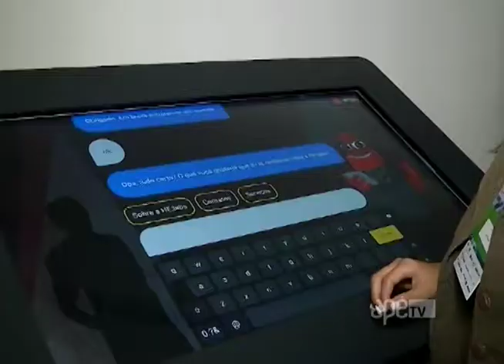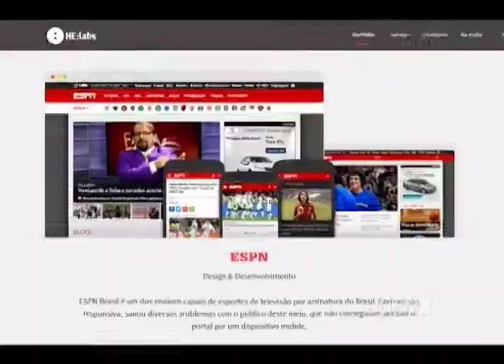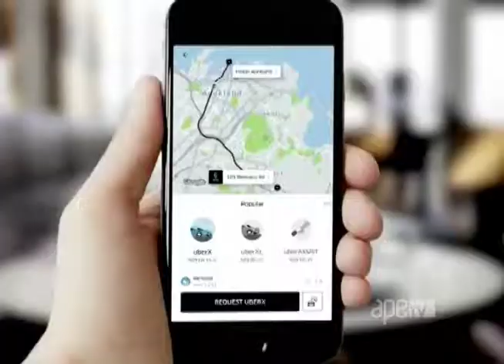ApêTV - Veja como a tecnologia ajuda no sucesso 07/10/17